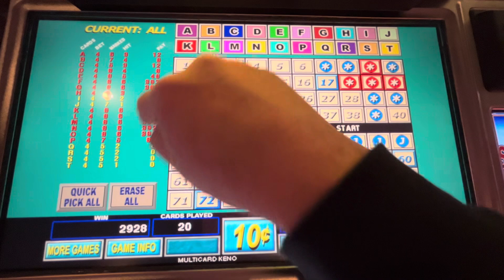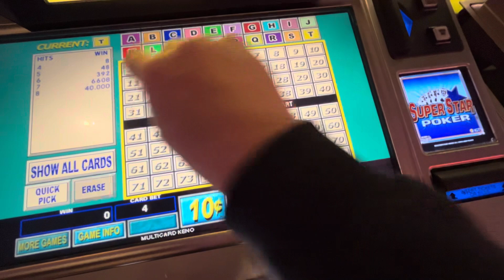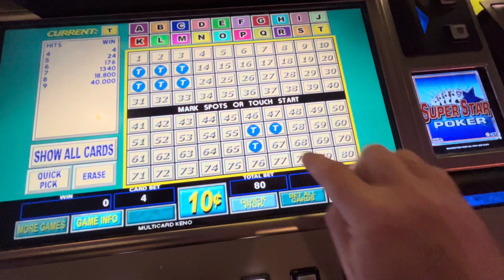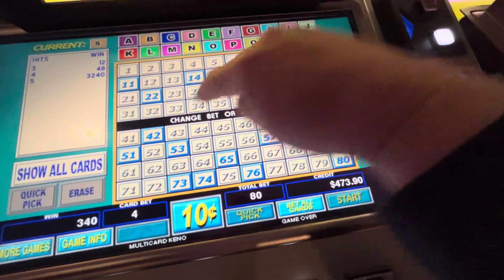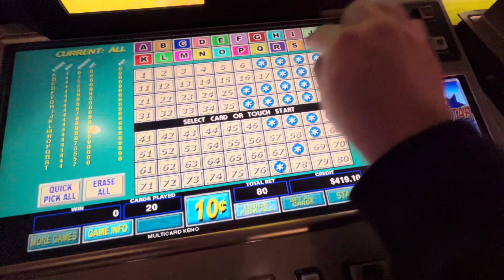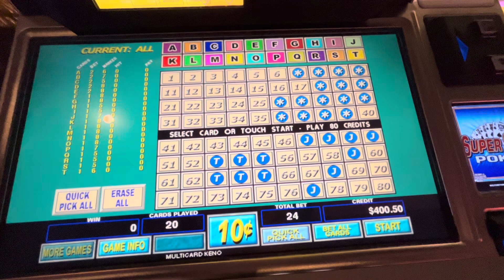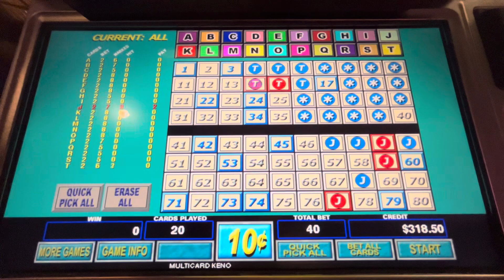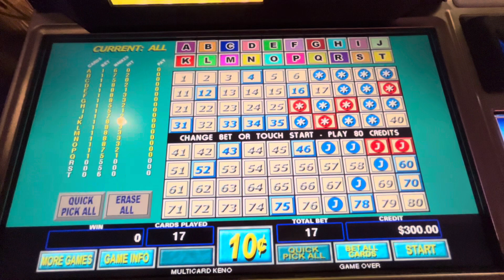Merry Christmas Multicard Keno $.10 denom Did the Casino give me a Present?